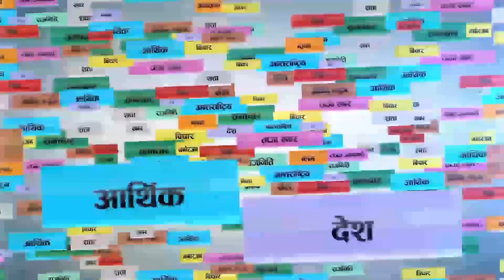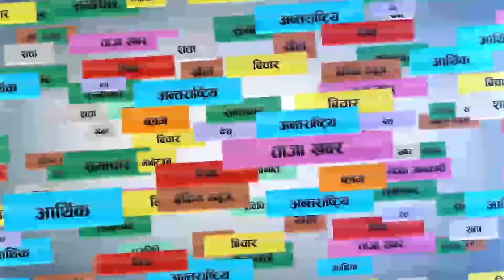Exclussive: बास्कोटाको राजीनामा पछि सरकारसंग जंगिय गगन, बालुबाटारमा खैलाबैला । Gagan Thapa